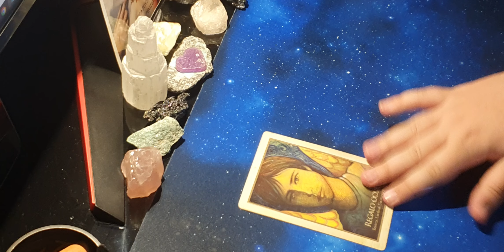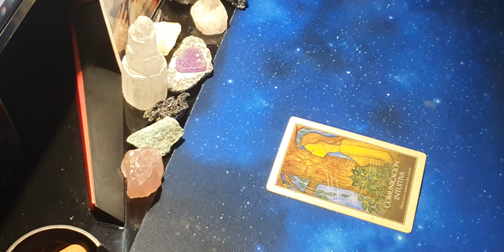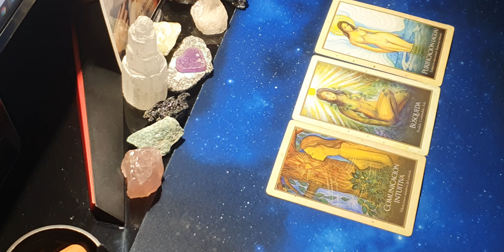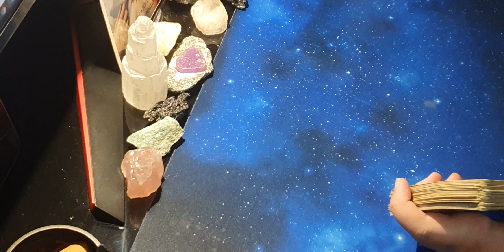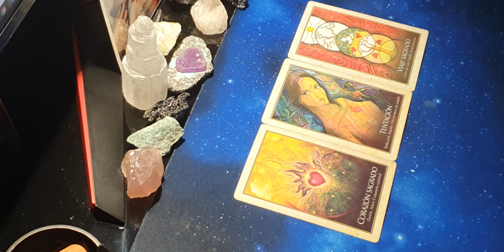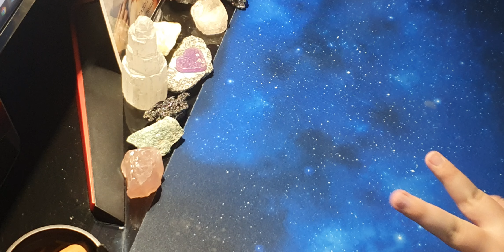SUPERCHAT PENDIENTES DEL 31 DE MAYO NUMERO 3